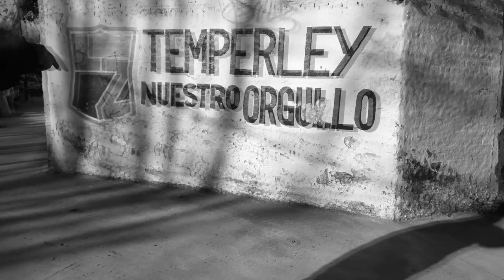Hipódromo de Temperley (trailer)